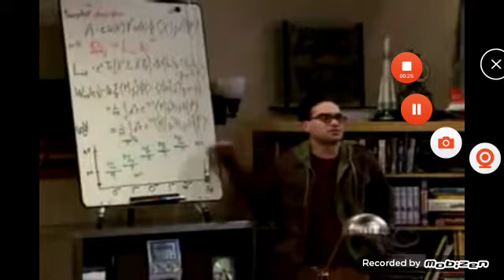The Big Bang Theory Pilot Promo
& newer vids
on PBS15 TV Network
GET READY
FOR MORE ENTERTAINMENT
FUN LAUGHTER
COMEDY & ACTION
SUSPENSE HORROR TERROR
DRAMA & MORE
COMING YOUR WAY.